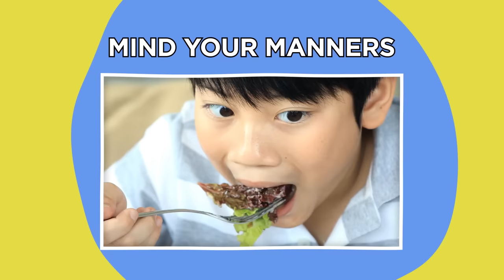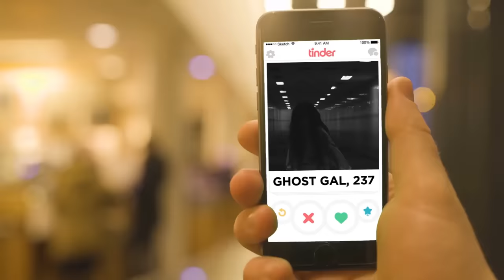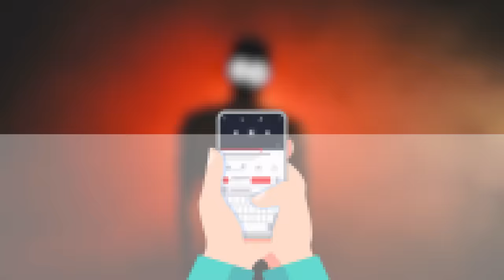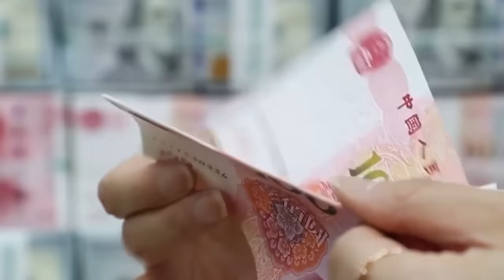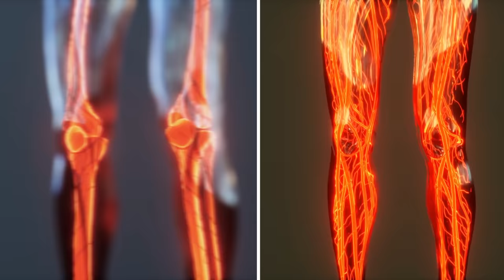It Seems Unbelievable, But This Happens In China Every Day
Tune in for the weirdest things that only happen in China!

Legal Stuff.